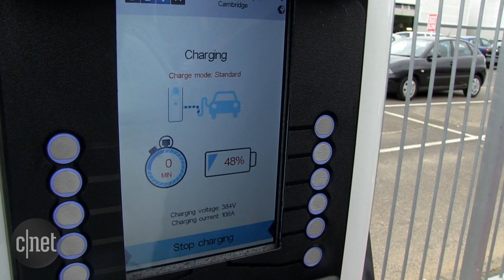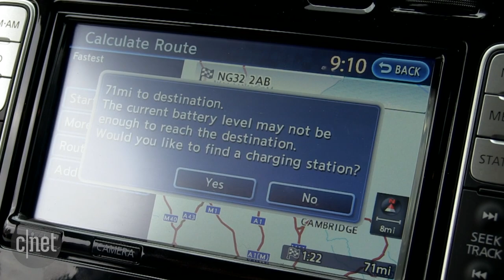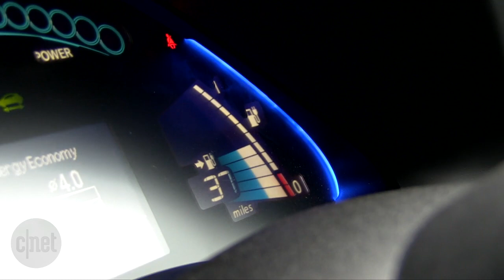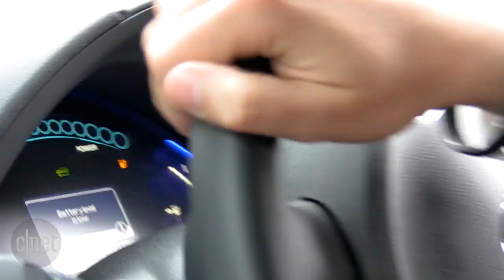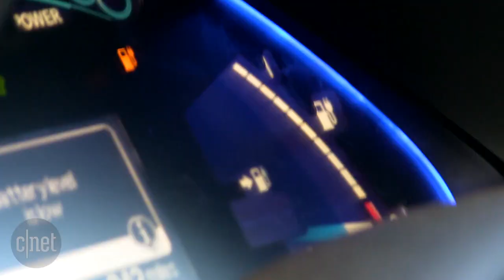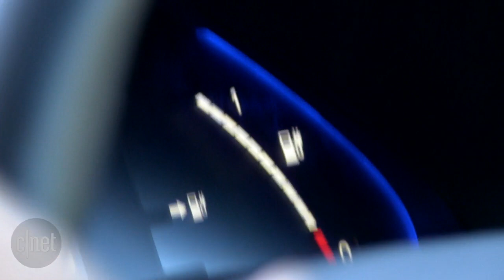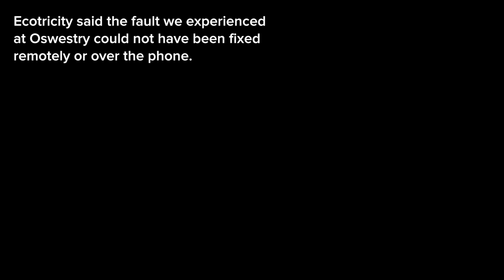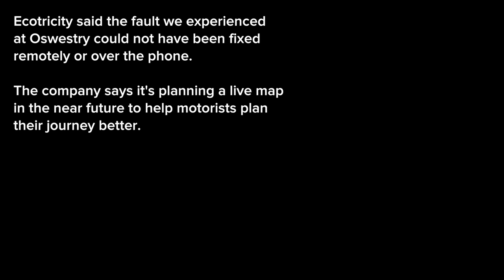What happens when you attempt a UK road trip in an electric car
We took a Nissan Leaf hundreds of miles through some of the most beautiful parts of the UK, and discovered plenty of the challenges facing EV drivers along the way.